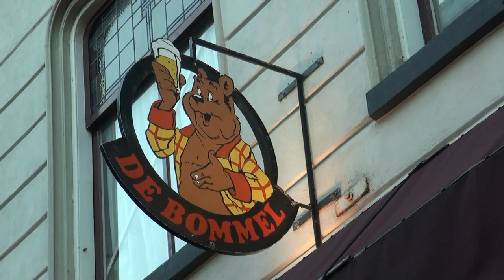Cu in Court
DE Bommel zondag 23 maart j.l.